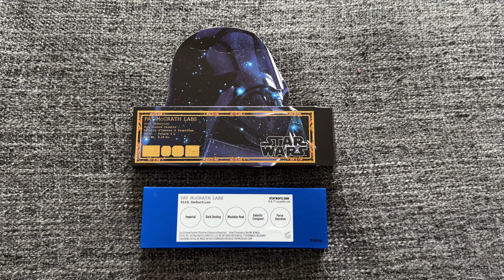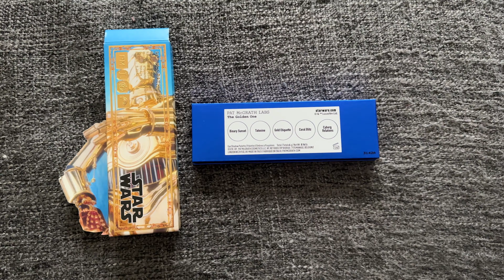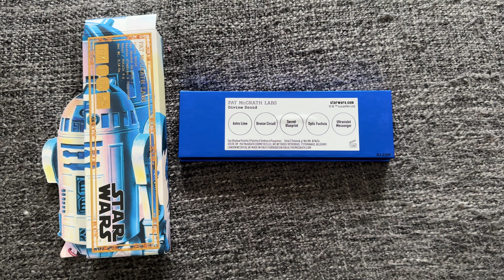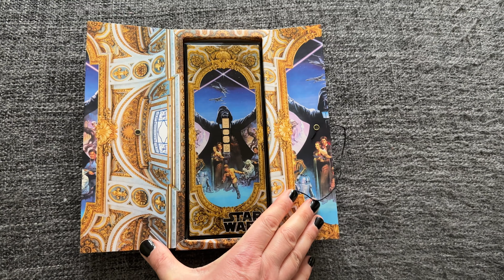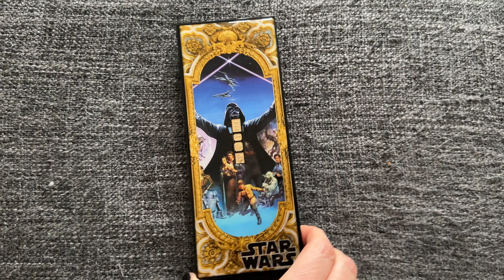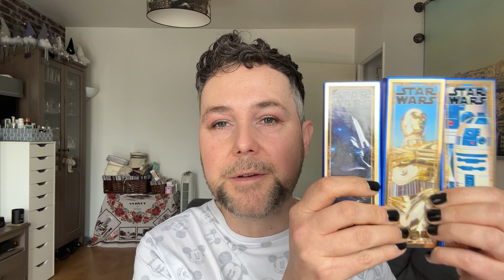Makeup after fourty with PatMcGrath Labs. Part two: eye makeup!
Hello, Gorgeous, Beautiful Stars!
@ParisStarChannel  welcomes You, and invites You to the Party where we celebrate everyone's diversity and beauty, because we are all different and that makes us all beautiful!
In today’s episode I have a great pleasure to feature most famous and viral products
for eye makeup from PatMcGrath Labs.
Mothership Pallettes are the most famous in the brand and their formula is supposed to be the most unique known worldwide and having opinion as the best.
I'm putting to the test this eyeshadow formula and I will give you my honest opinion based on my experience while working with them!
Are they really that great? Tune in and find out!
Let the episode begin!